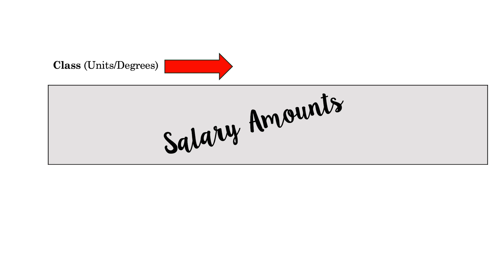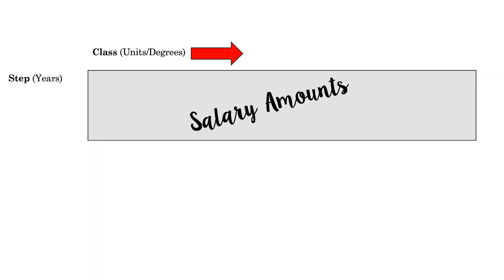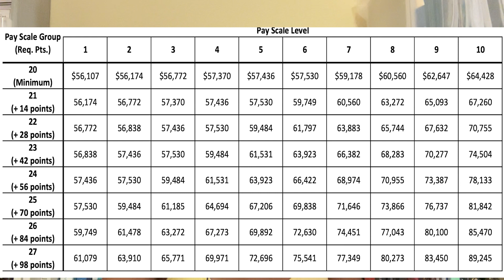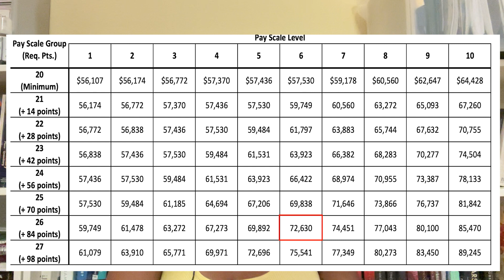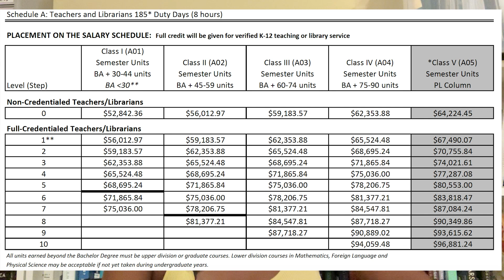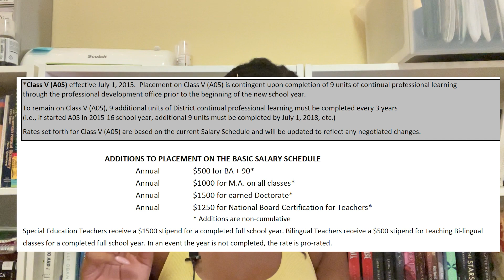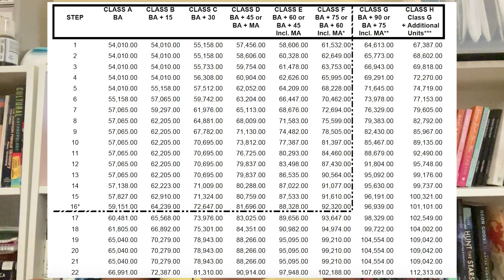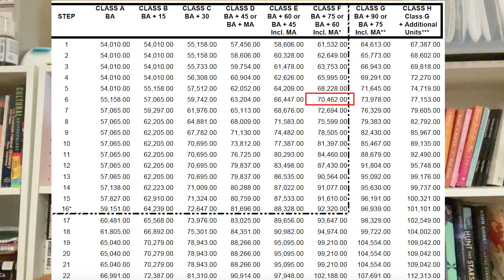Teacher Salaries in CA || High School Teacher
Here's a look at teacher salaries throughout California school districts!

CA Dept of Education data on largest and smallest school districts

Video Chapters
00:00- Intro
00:25- Video Breakdown
01:00- Key Terms
04:26- Salary Schedule Explanation
09:35- Factors for Placement on Salary Schedule
10:55- Example Salary Schedule Placement (LAUSD)
16:11- Example Salary Schedule Placement (FUSD)
19:54- Example Salary Schedule Placement (EGUSD)
24:28- Outro